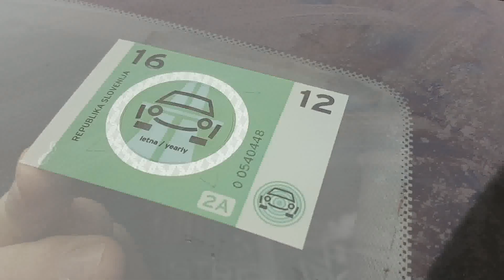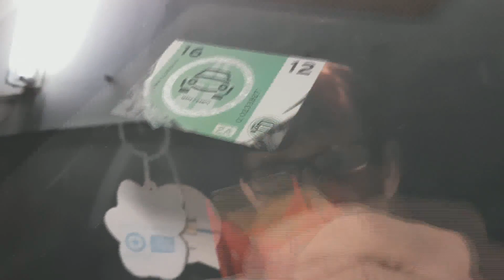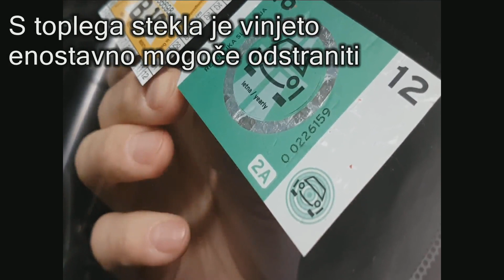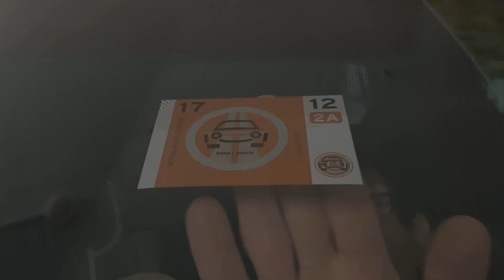Tako najbolj enostavno odstranite vinjeto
Preizkusili smo tri najpogostejše načine za odstranitev vinjete z vetrobranskega stekla.